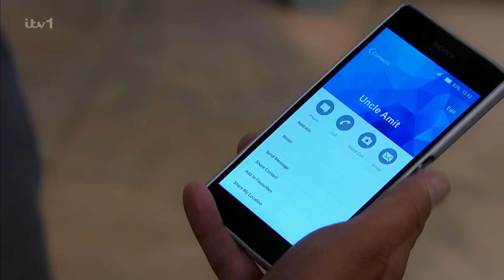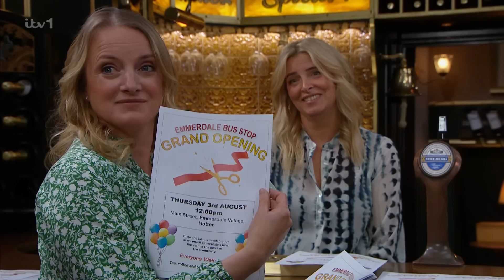Nicky & Suni 1st August 2023